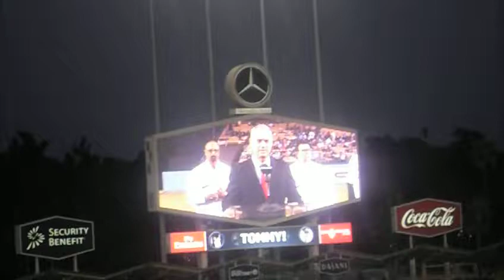Tommy Lasorda 90th Birthday Celebration Ceremony 9/22/17 part 4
Enjoying a birthday celebration ceremony with Tommy at Dodger Stadium.